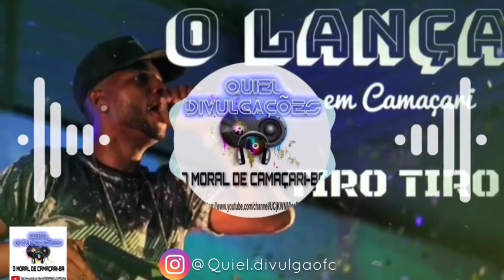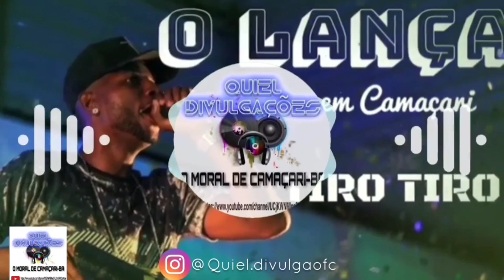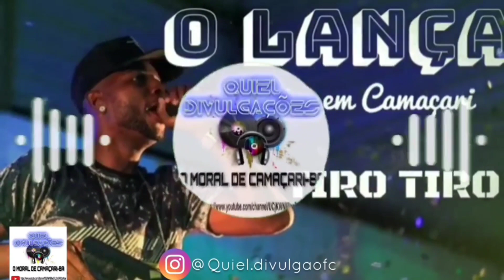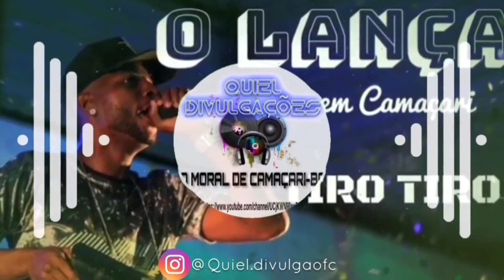BANDA O LANÇA SÓ TIRO TIRO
baixem o picpay link 👇🏾

baixem o tik tok link 👇🏾

@QUIEL DIVULGAÇÕES

 QUER TER SEU VIDEO EM NOSSO CANAL

• Pelo fato da musica possuir Direitos Autorais, Segue O Aviso, Obgd
● Portuguese-Brazil: Se você é um artista, produtor, proprietário gravadora ou fotógrafo e você não quer ver o seu trabalho neste vídeo, Por favor entrar em contato comigo em vez de denunciá-lo e eu vou apagar este vídeo o mais rápido possível!